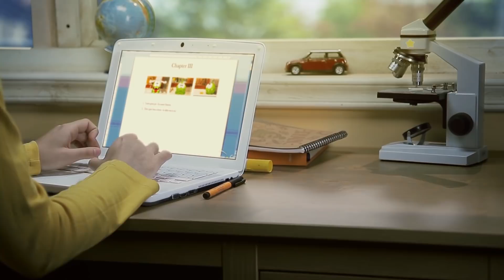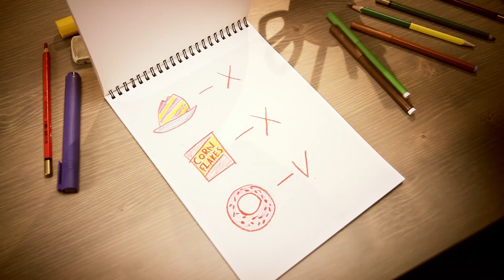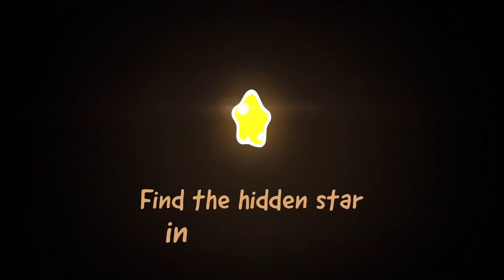Om Nom 🥳 3 MLN 🥳 Subscribers!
Thank you for being with Om Nom, dear FRIENDS!

🔴 Watch Om Nom Stories on:

📌 Become a supporter on Facebook to watch the new episodes before we release them on YouTube